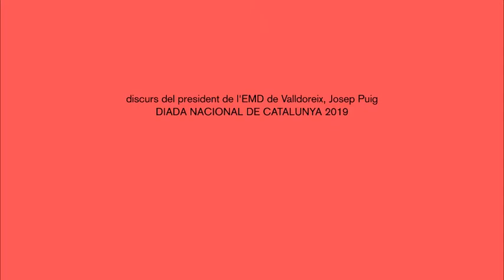Discurs del president de l'EMD de Valldoreix, Josep Puig, per la Diada 2019